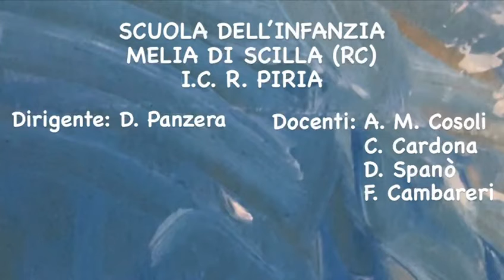IN un Paesaggio di Fiabe - Scuola dell’Infanzia “Melia” I.C. “R Piria” – Scilla (RC)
IN un Paesaggio di Fiabe - Concorso scolastico nazionale a cura del Settore Educazione al Patrimonio culturale di Italia Nostra
Menzione a: “Le fate di Tremusa”, realizzato dalla Scuola dell’Infanzia “Melia” I.C. “R Piria” – Scilla (RC)